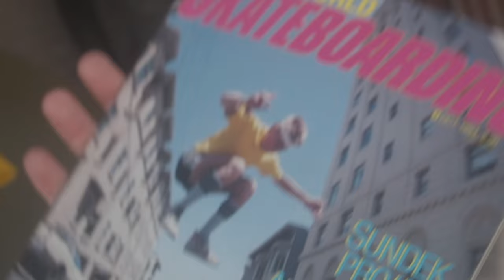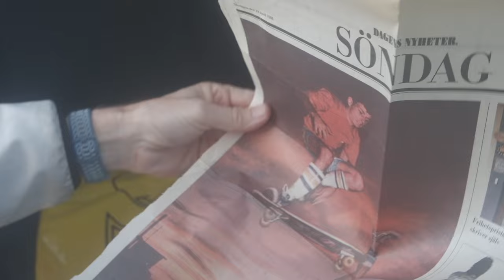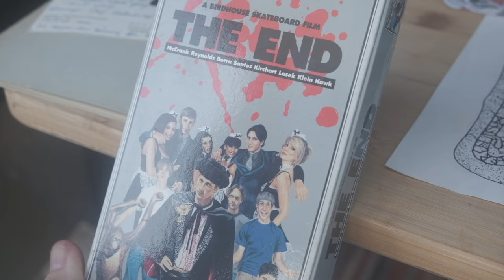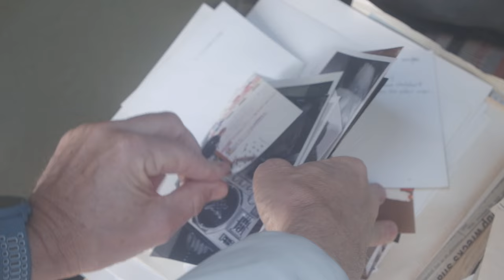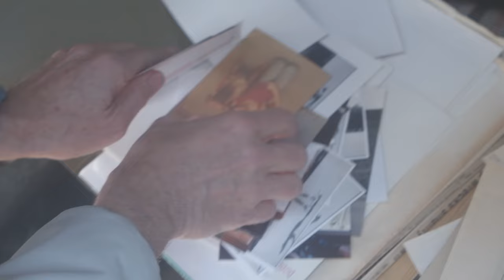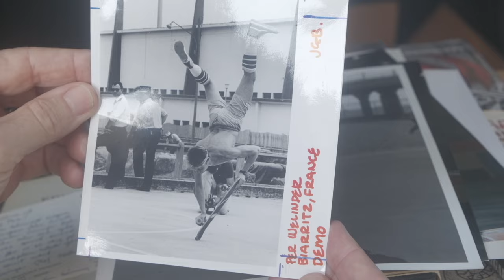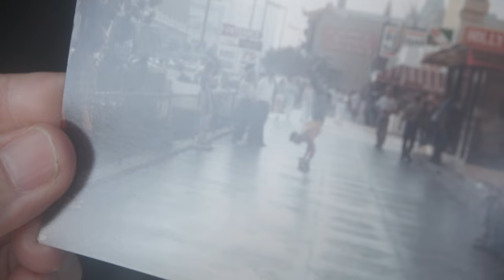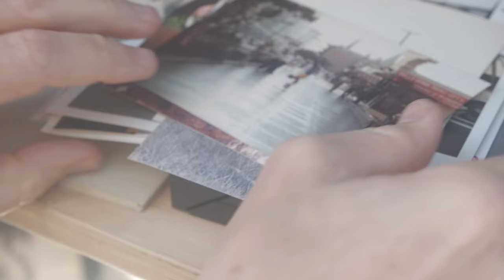Back to the Future, Per Welinder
In this full length episode of Meet and Greet
I meet with Pro Freestyle skateboarder and Entrepreneur Per Welinder.
We talk about his love for skateboarding,  Birdhouse skateboarding, Tony Hawks 900 and his contribution in Back to the Future..

Follow Per Welinder on IG @perwelinder
Follow Daniel Mansson  IG @ddmansson

Video Gear used for interview
Camera: Fujifilm x-s20
Mics: Rode Wireless GO II
Lens: FUJIFILM XC 15-45mm f/3.5-5.6 OIS PZ